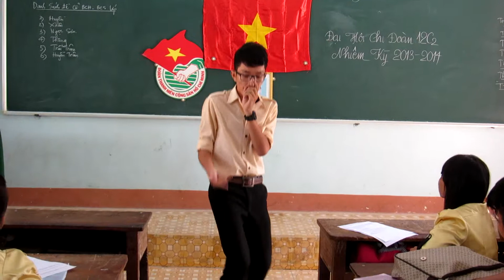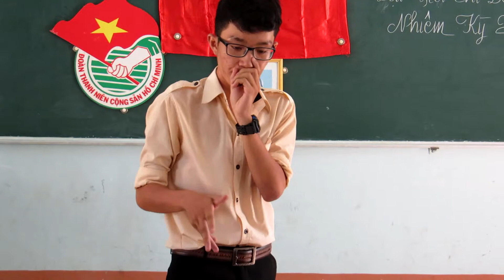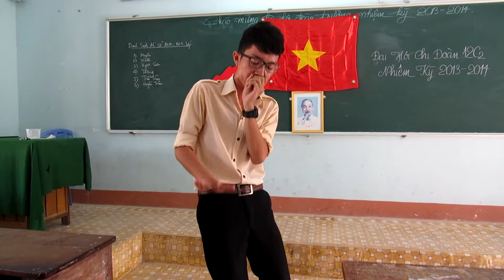Tài năng C2